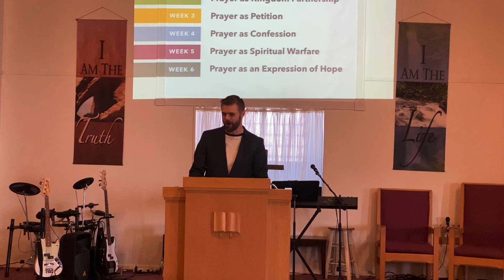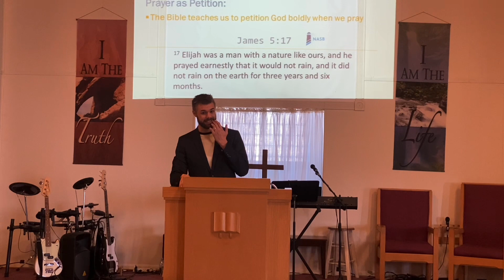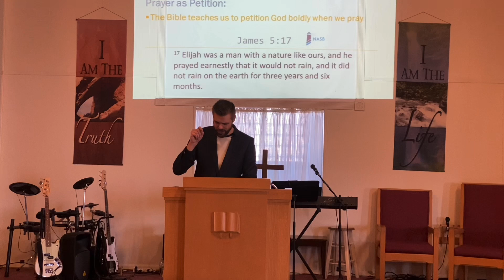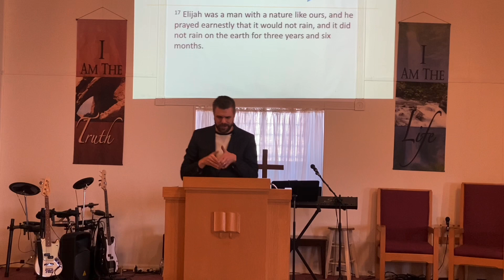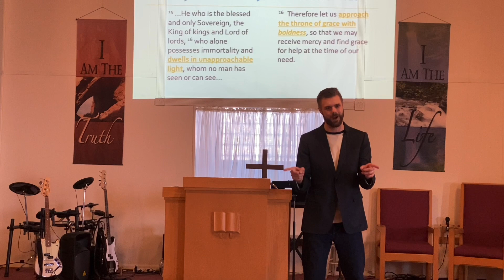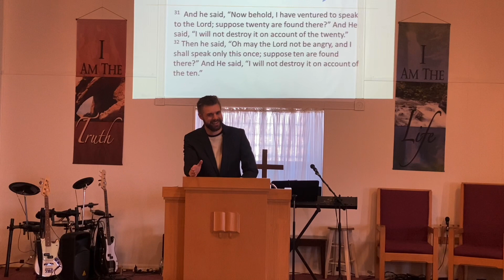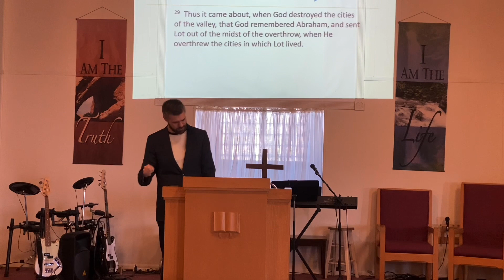40 Days of Prayer | Week 3: Prayer as Petition | Matthew 6:11